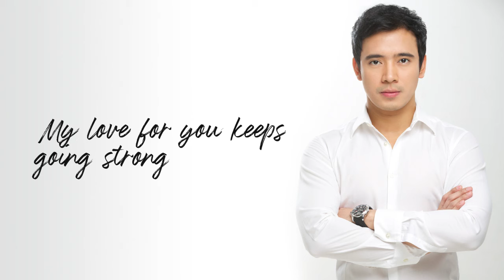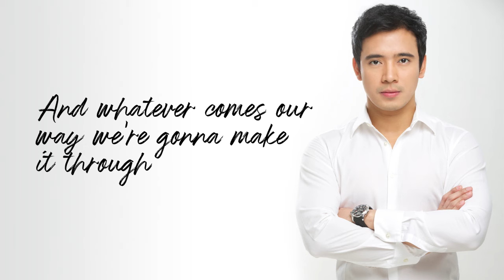Erik Santos - Miss You Like Crazy (Lyrics) | Erik Santos Collection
Listen to "Miss You Like Crazy" by Erik Santos from Erik Santos Collection.